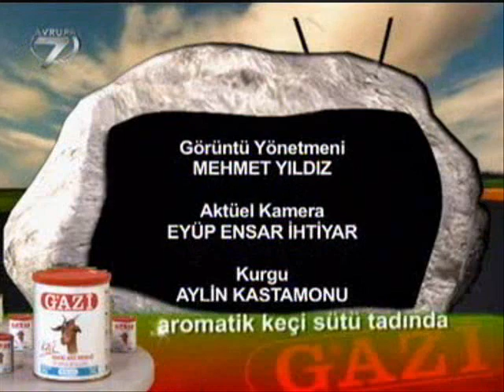Atilla Taş ile Taş Devri manisa-akhisar-hanpasa köyü BÖLÜM 10-lutfu donmezyurek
Atilla Taşin sundugu gezi eglence programi Taş  Devri manisa-akhisar-hanpasa köyü  bölüm 10
video kayit LÜTFÜ DÖNMEZYÜREK